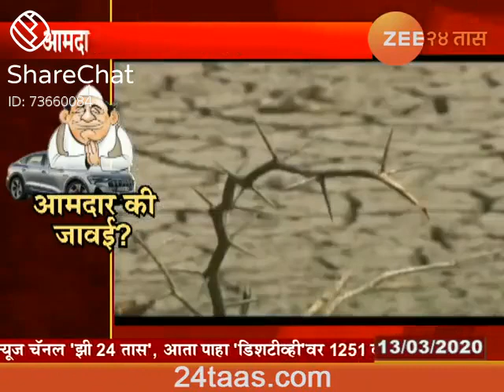महाराष्ट्र सरकार सा 😱 मोठा निर्णय | अजित दादा पवार नी घेतल्या | आमदार कि जावई | कॉमेडी